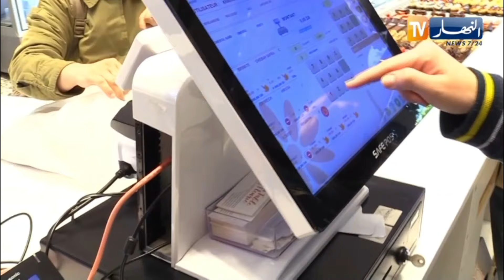سهرات رمضان تتزين بمختلف أنواع الحلويات.. مواطنون لا يستغنون عن شرائها